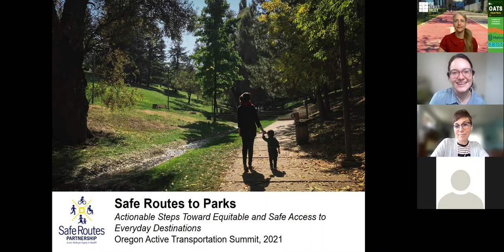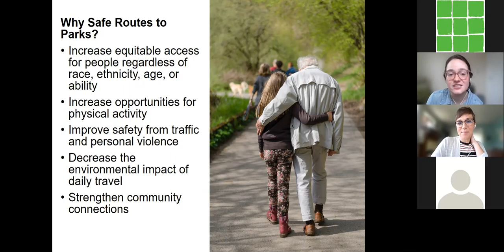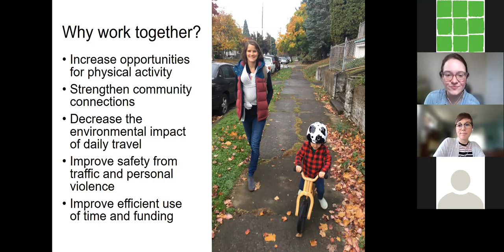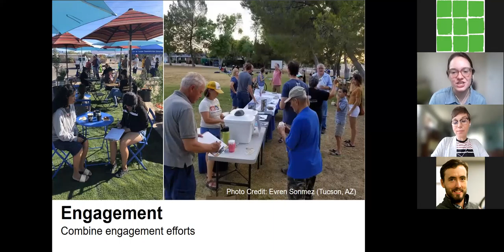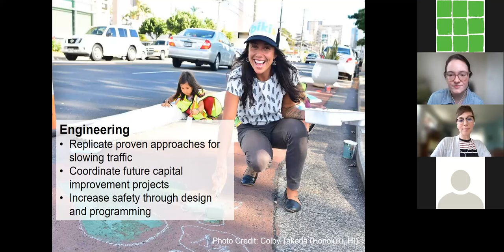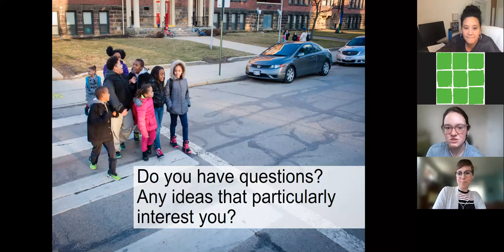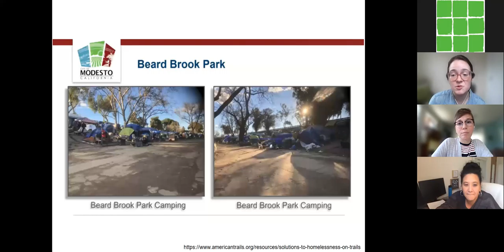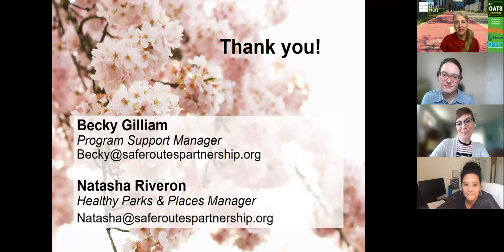OATS21: Safe Routes to Parks: Actionable Steps Toward Equitable and Safe Access to Everyday Places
Oregon Active Transportation Summit 2021 session "Safe Routes to Parks: Actionable Steps Toward Equitable and Safe Access to Everyday Places" with Natasha Riveron and Becky Gilliam.